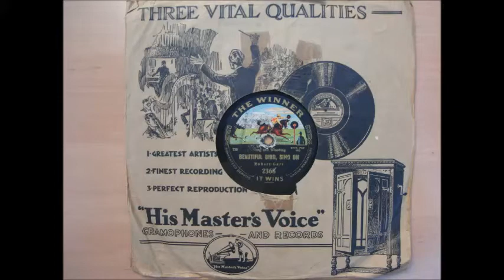Beautiful Bird Sing On, sung by Robert Carr 1881-1848.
Released by Winner in August 1912, but this song goes back further. Whilst there is a 1903 recording, it sounds like a Victorian parlour song, in the way it depicts a simple pleasure of nature. It would be nice if Robert Carr (a prolific singer on record) followed the orchestra's playfulness! Here's an example of how recording speeds varied 100 or so years ago. This record was played at 85rpm. One can never be certain when selecting playback speeds, but knowledge of how the artist sounds on other discs helps. Early winners were often recorded appreciably above 78rpm. Interestingly, this record belonged to the one previous owner of the gramophone, who bought both from new around 1914.